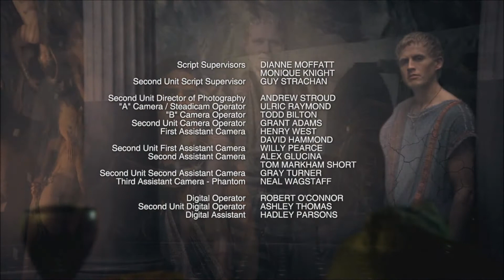Spartacus end credits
Spartacus est une série péplum américaine en 39 épisodes créée par Steven S. DeKnight sur la vie du gladiateur Spartacus et diffusée depuis le 22 janvier 2010 au 12 avril 2013 sur Starz. Robert Tapert et Sam Raimi en sont les producteurs exécutifs.

Aux États-Unis, la série est déconseillée aux moins de 17 ans à cause de la violence visuelle, les scènes de sexe explicites ainsi qu'un langage cru. En France, la série est déconseillée aux moins de 16 ans pour les mêmes raisons et a été diffusée sur la chaîne payante Orange Cinéchoc et la chaîne gratuite W9.

Première saison : Le Sang des gladiateurs (Blood and Sand)

Le 11 septembre 2011, Andy Whitfield l'acteur principal décède à Sydney des suites d'un lymphome non-hodgkinien diagnostiqué en mars 2010. Le comédien gallois, âgé seulement de 37 ans, laisse derrière lui une jeune épouse et deux enfants. L'état de santé du comédien avait amené les producteurs à repousser le tournage d'une 2ème saison et produire un spin-off appelé Spartacus: Les dieux de l'arène. Après une petite rémission à la fin du printemps 2010, le cancer était revenu quelques mois plus tard plus virulent que jamais. Impossible alors pour Whitfield de réendosser la panoplie du courageux gladiateur ! En janvier 2011, la production recrutait Liam McIntyre pour lui succéder dans le rôle-titre.

Préquelle : Les Dieux de l'arène (Gods of the Arena)

Deuxième saison : Vengeance

Troisième saison : La Guerre des damnés (War of the Damned)